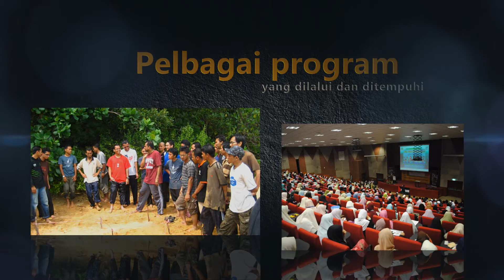Trailer:Pelancaran IKRAM Siswa Nasional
IKRAM Siswa merupakan badan rasmi mahasiswa bagi Pertubuhan IKRAM Malaysia. Ianya merupakan organisasi rasmi bagi semua mahasiswa yang dikendalikan oleh aktivis IKRAM di seluruh Negara.

"Ar-ruhul jadid fi jasadil ummah" - ruh baru dalam jasad ummah